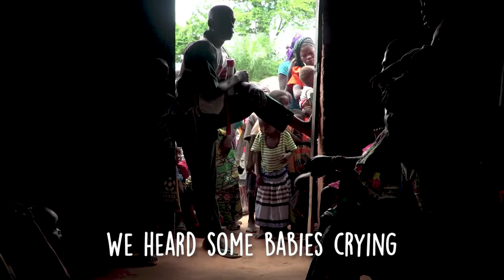Motorbike Doctors in DRC!